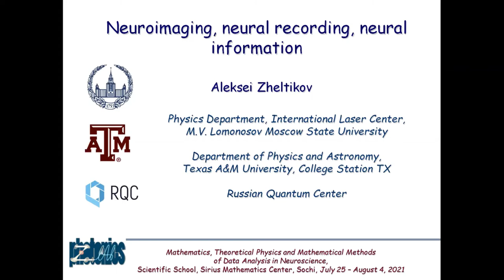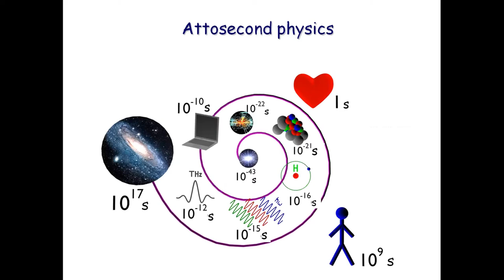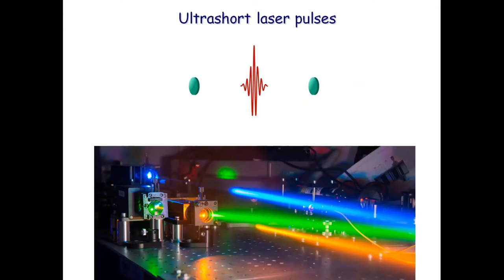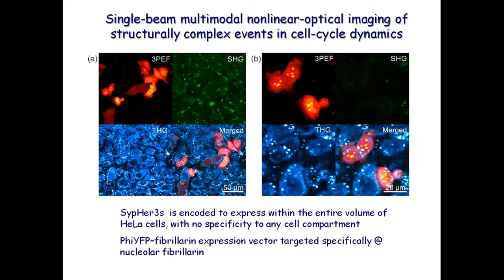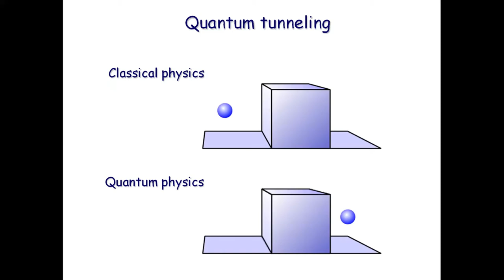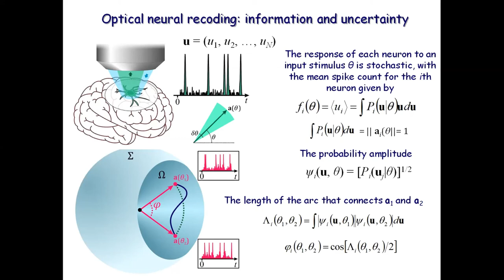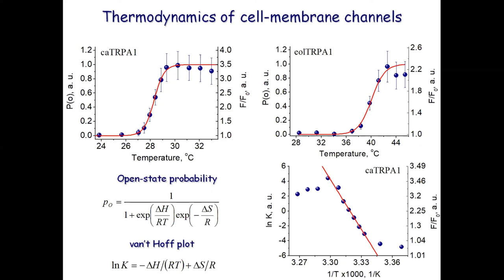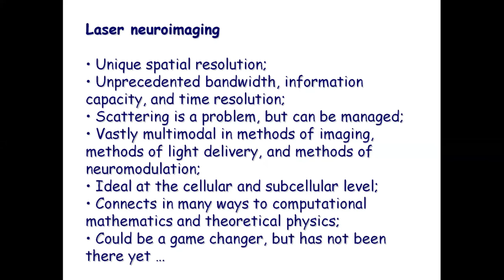Neuroimaging, Neural Recording, Neural Information. ALEXEI ZHELTIKOV